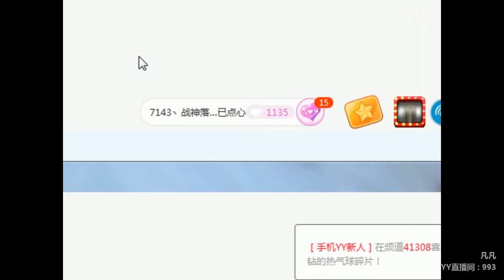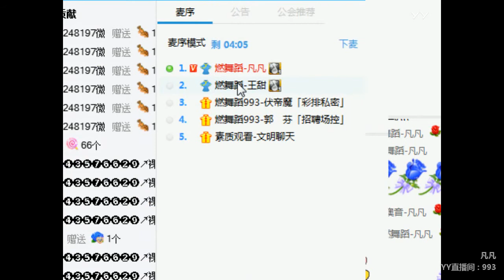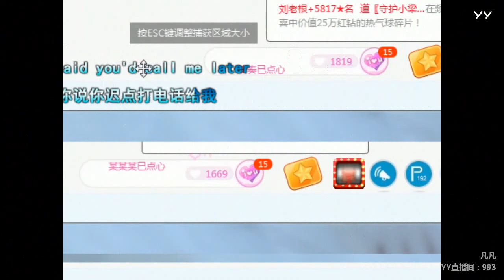YY LIVE 燃舞蹈 凡凡 -《燃舞蹈》（Artists・Sing・Music・Dance・Instrument・Talent Shows・DJ・KPOP・Remix・LIVE)